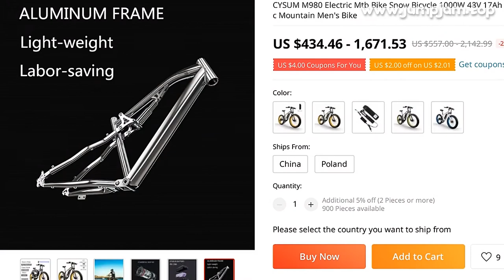🔥 [ ON SALE ] CYSUM M980 ELECTRIC MTB BIKE SNOW BICYCLE 1000W 48V 17AH LITHIUM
00:00:00 Intro
00:00:10 Presentation
00:00:52 Fin 🙏

CYSUM M980 ELECTRIC MTB BIKE SNOW BICYCLE 1000W 48V 17AH LITHIUM BATTERY ALUMINUM ALLOY FRAME ELECTRIC MOUNTAIN MEN'S BIKE

PRODUCT STARS ⭐: 0.0/5
STORE NAME: CYSUM EBIKES STORE
STORE RATING: 97.4%/100%

Warm tips:Hello, my friendWhen purchasing , please choose China shipment to avoid any Tax and VAT
We still arrange shipment for you from the EU warehouse,which can save 19%-30% cost ,and you will be delivered within 6-8 days
CYSUM promises that: the Chinese warehouse shipping services equals the European ones
Some island countries or regions do not provide delivery service! ! !(Please contact CYSUM customer service for more details
)Basic InformationFrame material: Alloy Aluminum 6061 bicycle framePainting : German automatic electrostatic sprayingFront fork: Alloy aluminum shoulder locked front forkHandlebar: 31
8mm aluminum anodized handlebarStem: Alloy aluminum anodized stemSaddle: ergonomical high quality saddle BlackShift-lever: SHIMANO 7speed shifterBrake system: Mechanical disc brakeTyre: 26*4
0 fat tyreMotor: 48v*1000w Brushless MotorBattery: 48v 17AH Lithium battery Charger: EU Standard DC 2
1 ChargerMax Speed:35-40km/hDescription of the bikeDetailsProduct ShowScene Photo

MUSIC IN VIDEO: DIAMOND EYES HOLD ON NCS INSTRUMENTAL

0 REVIEWS AND USER RATINGS FROM AMAZON, ALIEXPRESS AND OTHER ONLINE SHOPS & CATALOGS!
THIS IS BEST ALTERNATIVE FOR BACKPACK KID BUT CHEAP (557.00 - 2,142.99) LOOK CLOSER AT THIS ELECTRIC BICYCLE PRODUCT!